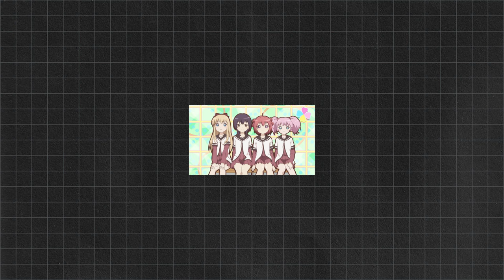Trafficality Road Report for June 2nd to the 6th